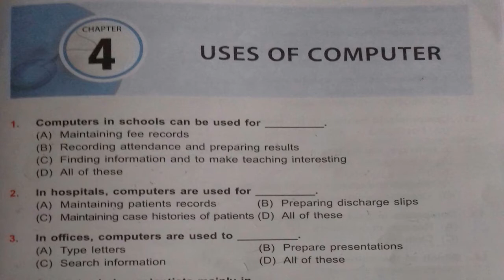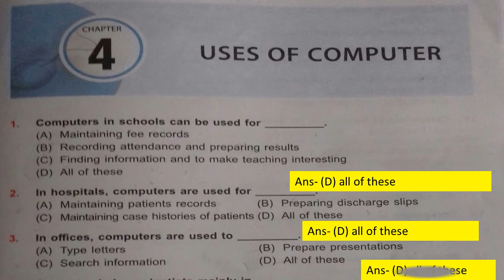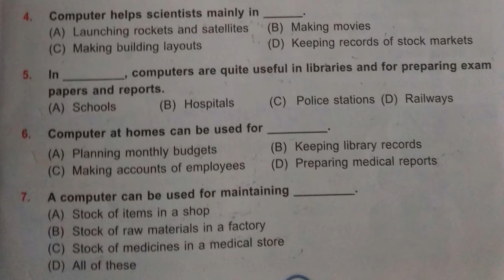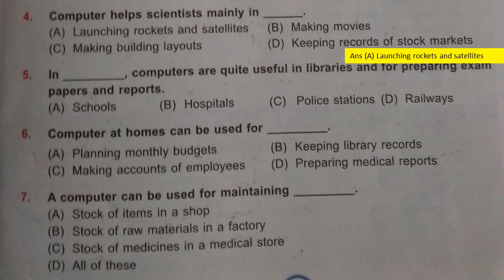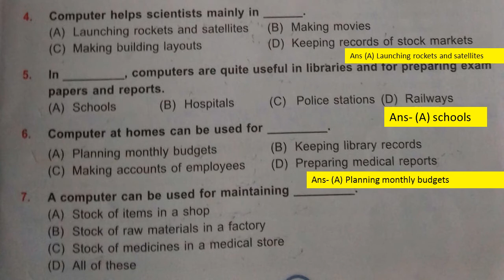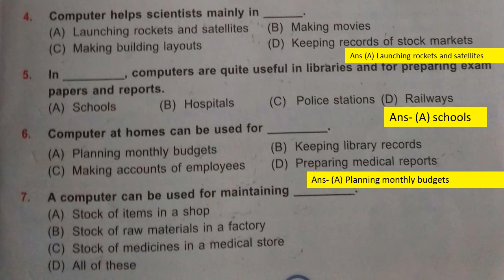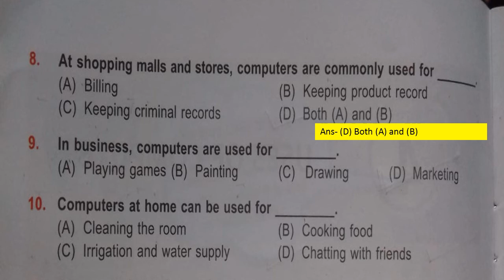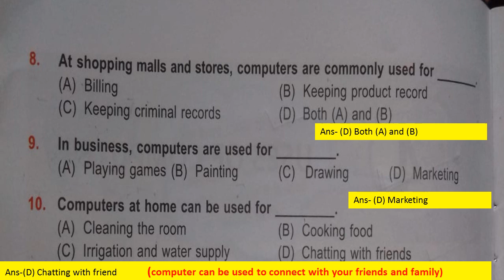Uses of computer/Olympiad Exam preparation/class 2/ MCQ //CBSC ,ICSC State Board/cyber (NCO) class 2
# Mypatshalabyneetunigam

  chapter 4      Uses of computer